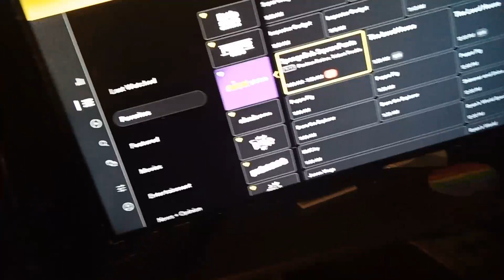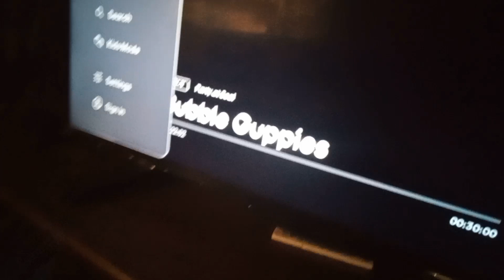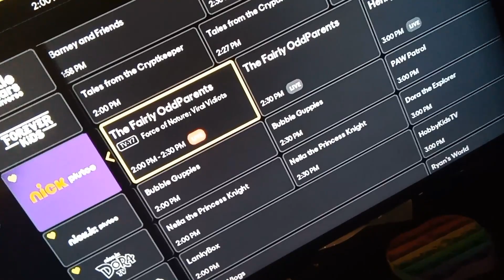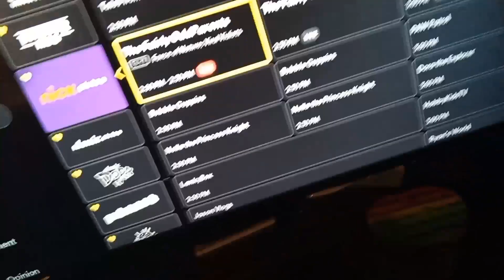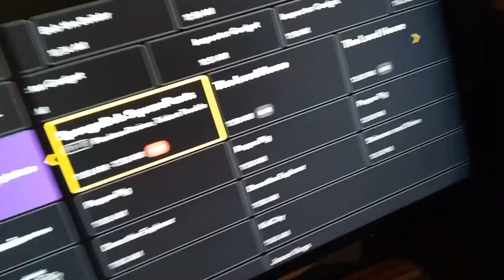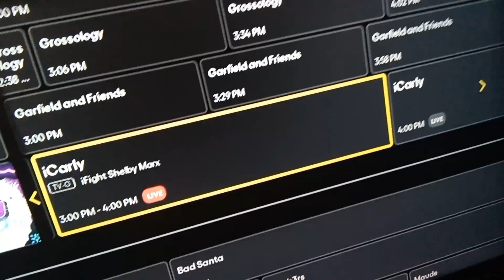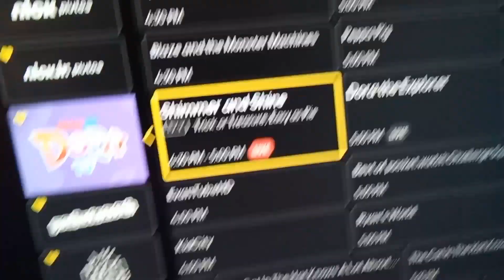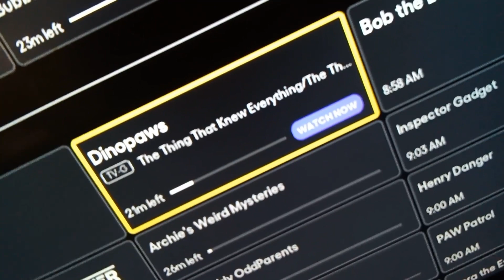nick pluto tv changed their schedule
fuck(this is to avoid this video from being marked as for kids)